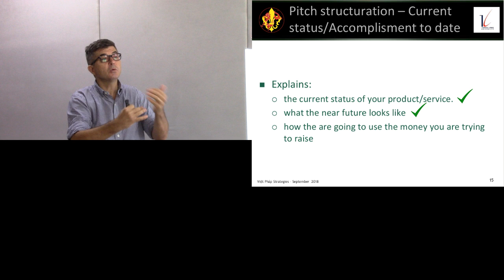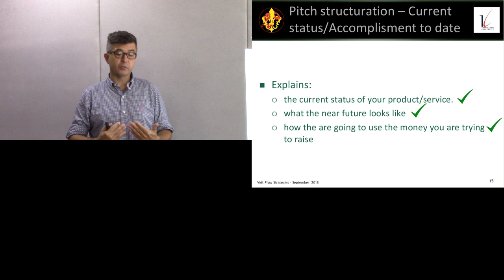Pitch, 10e et dernière planche : statut actuel et résultats obtenus.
Jean-Philippe Eglinger : vidéo 13/14 sur le Pitch. Structure du pitch: 10e planche = statut actuel et résultats obtenus.

Crédits:
- Enseignant: Jean-Philippe Eglinger
- Transcription française: Mme Lê Thi Kim Tuyên
- Réalisation et montage vidéo: M. Vu Do Quynh